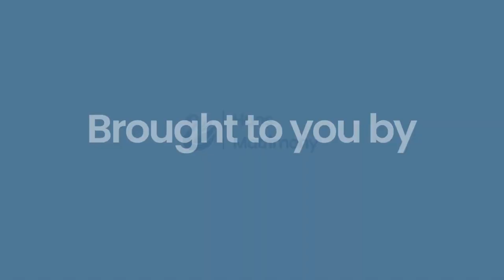Most affordable places in India for a destination wedding || Hans Matrimony || 2023